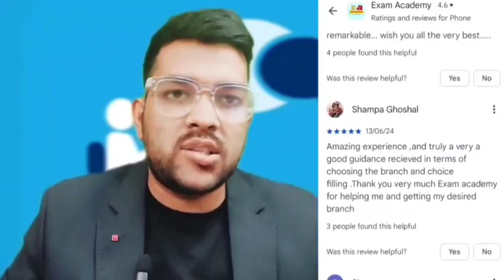SRMJEEE 2025 Counseling Best Choice to fill ? | How to lock the choice ?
( SRMJEEE 2025 Best Guidance and mentorship link )

srmjeee 2025 choice filling
srmjeee 2025 how to do Counseling
srmjeee how to do choice filling
srmjeee how to do choice locking
srmjeee 2025 counselling process
srmjeee 2025 how to do counselling
srmjeee 2025 choice felling